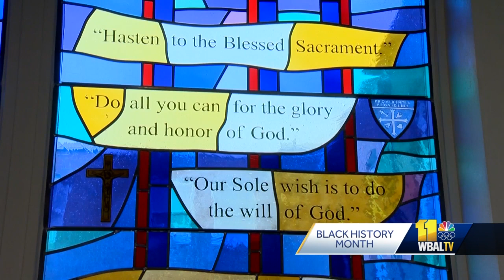New school honoring Mother Mary Lange will preserve her legacy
Mother Mary Lange dedicated her life to God and to the children of Baltimore who she helped educate in the early 1800s. It's a 191-year-old story still worth telling -- the story of Lange, who arrived in Baltimore's Fells Point neighborhood in 1813 determined to make a difference.